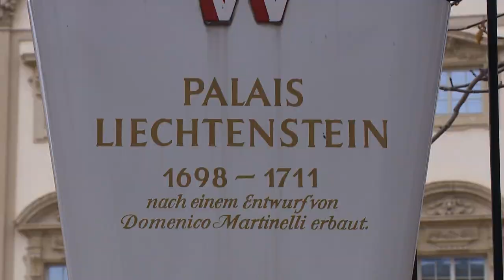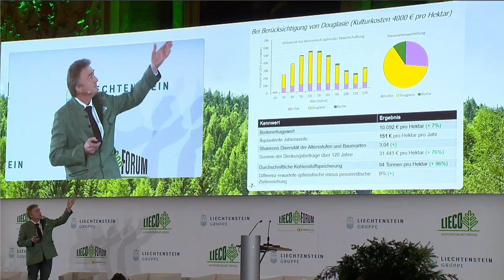LIECO Forum 2021 - Eventfilm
Impressionen des LIECO Forums am 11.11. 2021 im Gartenpalais Liechtenstein in Wien.